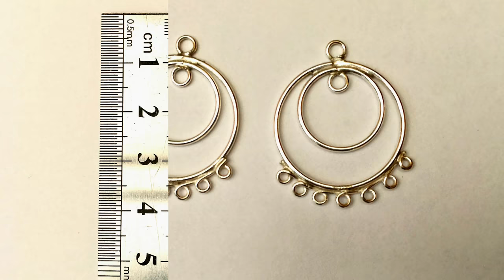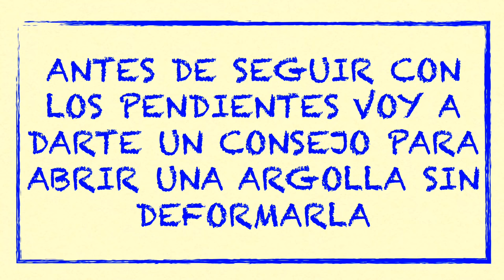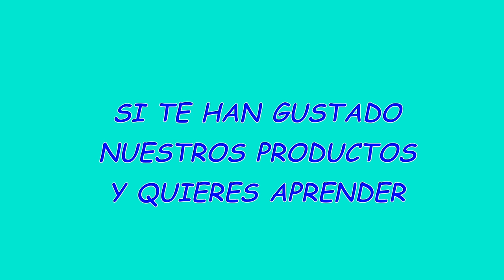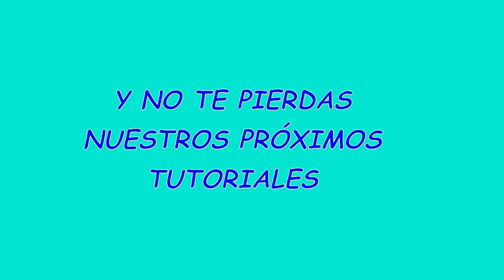Pendientes de plata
En este vídeo te enseño cómo hacer unos bonitos y originales pendientes en plata. Para aprender algo más, entra en nuestro blog “Artesanía para todos”
Y ahora, disfruta del vídeo!!!